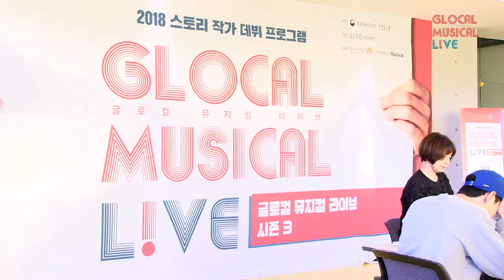[글로컬 시즌3] 뮤지컬 '죽음과 소녀' 테이블 리딩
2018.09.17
2018 스토리작가 데뷔 프로그램 글로컬 뮤지컬 라이브 시즌3

뮤지컬 '죽음과 소녀' 테이블 리딩
작가 김유정 / 작곡가 강하님